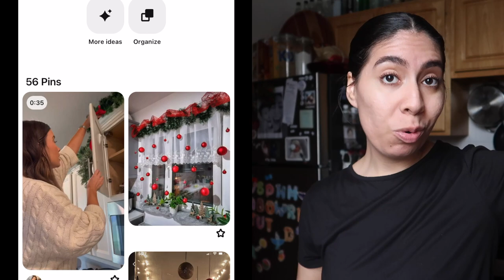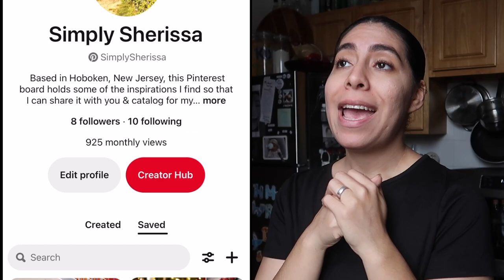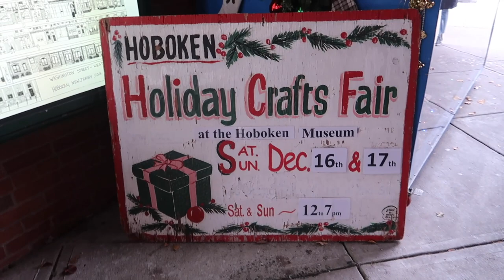Prepping for Vlogmas & Thanksgiving Recap | Simply Sherissa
🥀 Love, Sherissa

MUSIC & EDITING
track : Hovering Thoughts
artist : Spence track
genre : classic
Thumbnails by Spark.Adobe.com and Canva.com